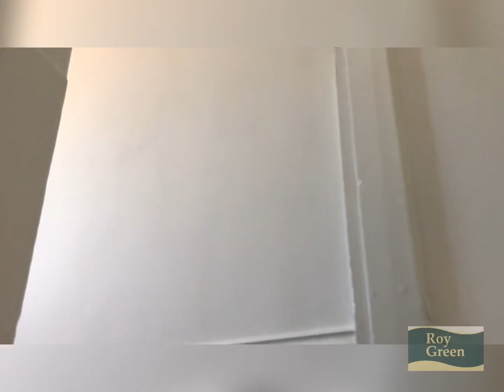Bradgate Road, Anstey, Leicestershire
A beautiful three bedroom house with character and off road parking and garage for sale.
For further information please call Lisa on 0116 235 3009 (Option 1)